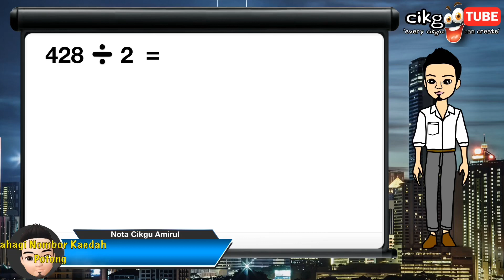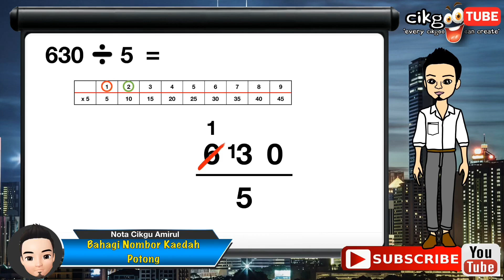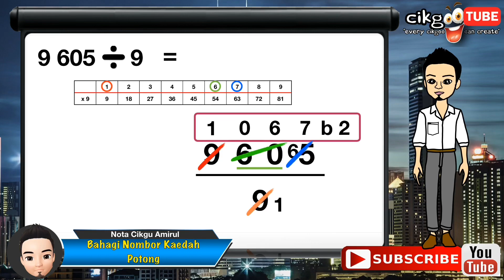Matematik - BAHAGI Sebarang Nombor Kaedah POTONG / PEMANSUHAN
Langkah demi langkah cara untuk membahagi sebarang nombor guna kaedah potong. Jika murid boleh mahir dengan teknik ini, ia akan banyak membantu mereka menjawab kertas 1 dengan pantas.